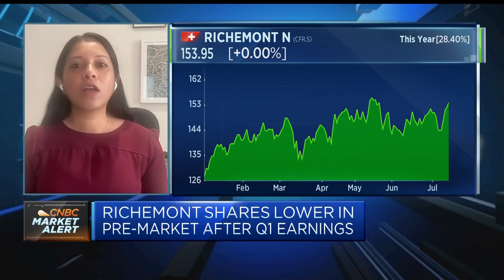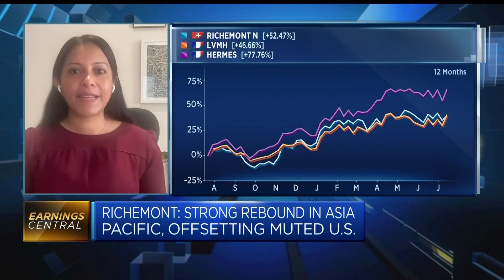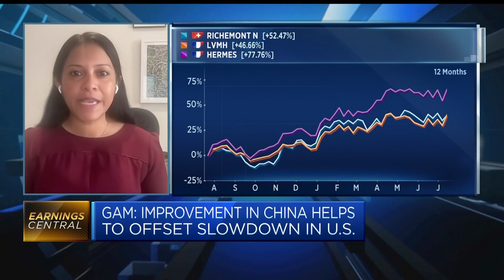'Feel good factor' of travel encourages purchase of luxury goods, investment director says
Swetha Ramachandran, investment director for luxury equities at GAM Investments, discusses the outlook for luxury goods, saying it is strongly linked to tourism due to the feel good factor travel brings, as well as tax and price differences tourists benefit from.